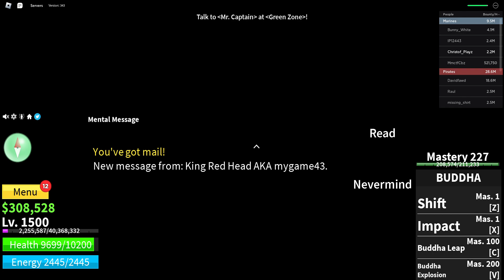Blox Fruits | Third Sea Part 1 | Ty for 1k subs